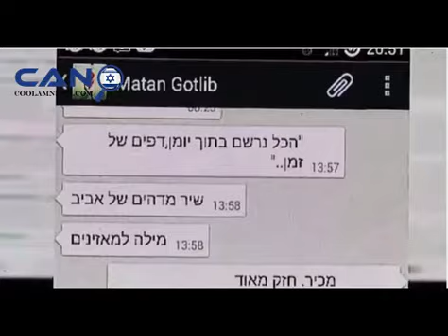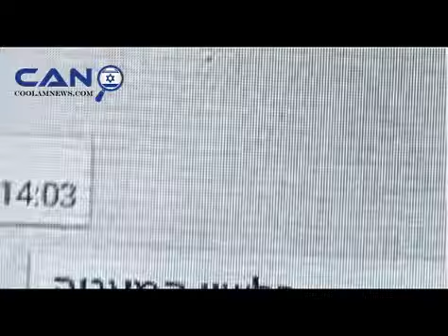Aviv Geffen déclare sa flamme à la famille d’un soldat tombé à Gaza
C’est au beau milieu de son concert que la vedette israélienne Aviv Geffen a pris le temps de raconter au public, sa rencontre avec la famille de Matan Gotlieb, un soldat de l’unité d’Elite des parachutistes, tombé le 29 juillet dernier dans l‘explosion d’une charge à Khan Younés, durant l’opération Tsouk Eitan (Bordure protectrice) menée par Tsahal contre le Hamas.